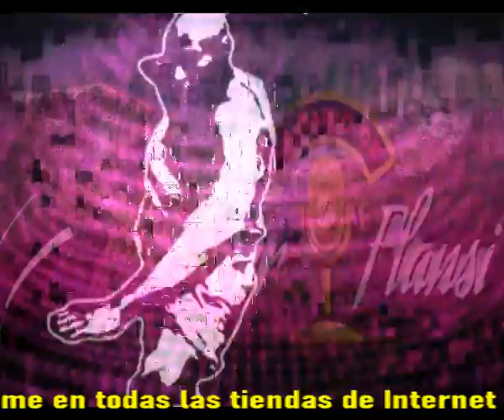El corazon repleto de pasiones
No necesito dar gritos para amar
No es necesario que lo pregone
Prefiero guardar silencio para amar
Prefiero que quede siempre en mi terreno

No es necesario compartirlo con el viento
Este lo lleva y no se sabe a donde llega
Prefiero guardarlo en lo mas profundo
Y no compartirlo con todo el mundo

Y creo saber amar de verdad
Sin oscuras pretenciones
Solo se que en el amor hay que entregar

Prefiero usar la mirada para decirlo
Decir te quiero con tan solo una mirada
Prefiero ver que me entiendes si te miro
Y que tu alma me envia algun suspiro

Y es que es tan tierno amar en el silencio
Es un tesoro que llevamos todos dentro
Tomar la mano de la persona que amas
Y caminar contado historias de mis canas

Intermedio